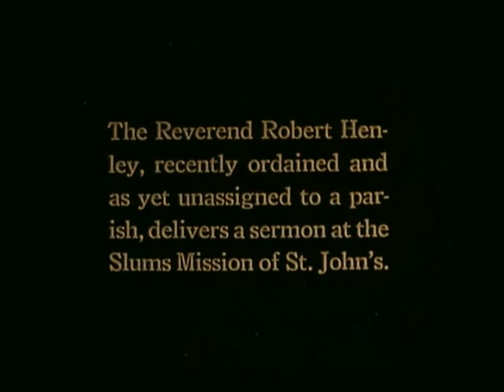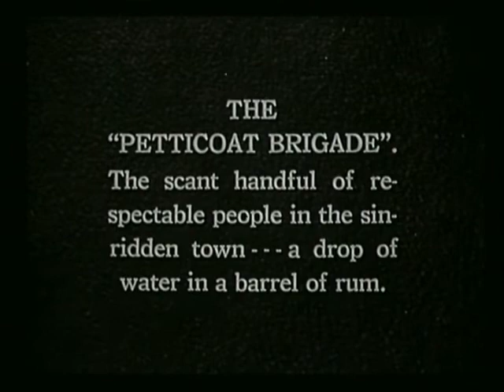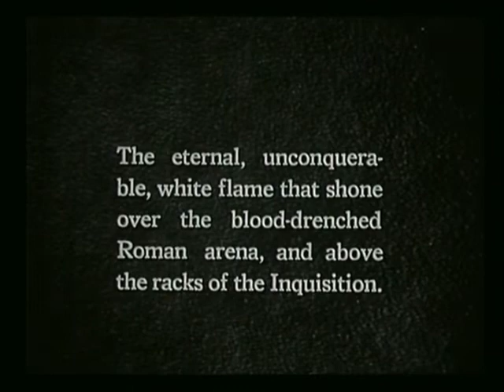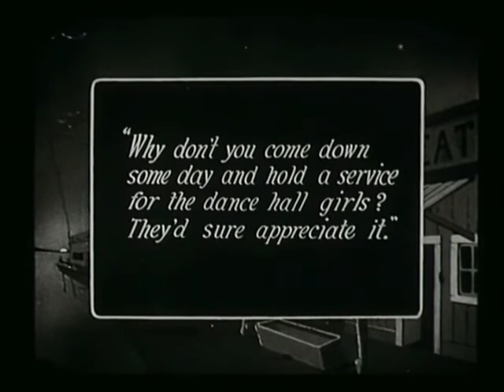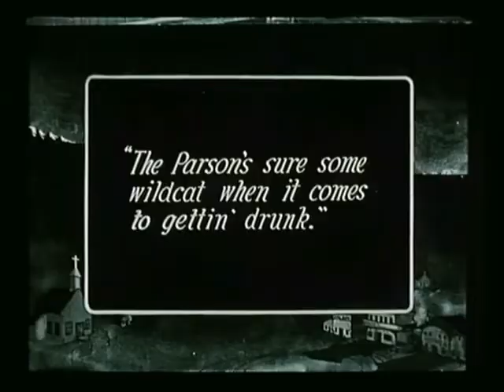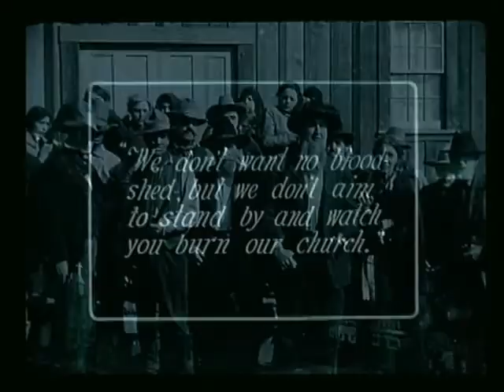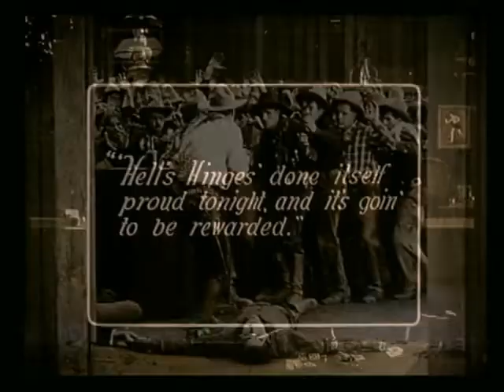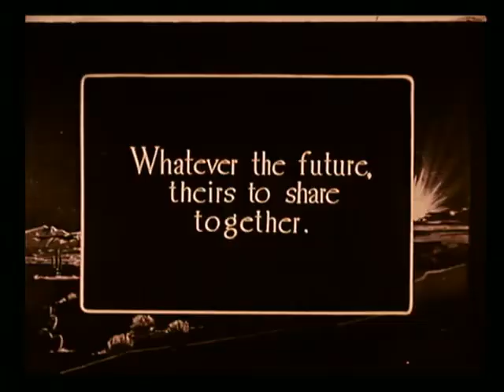"Hell's Hinges" (1916): Western Drama Classic - Restored Silent Film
Venture into the wild, wild West with 'Hell's Hinges' (1916), a silent film classic directed by Charles Swickard and starring William S. Hart. This remastered version brings to life the gritty tale of a gunslinger turned savior, a story that still resonates more than a century after its release. Perfect for film buffs, western lovers, and history enthusiasts.